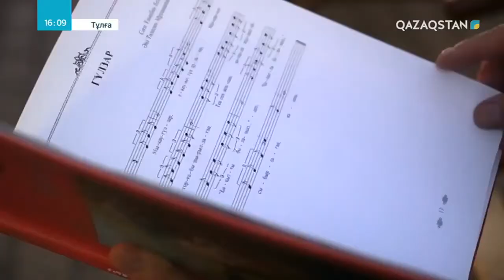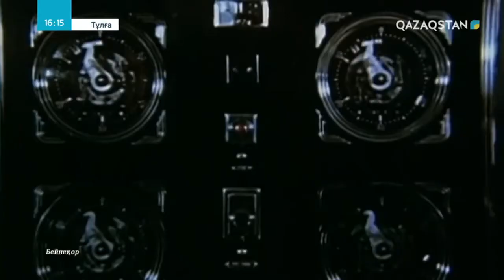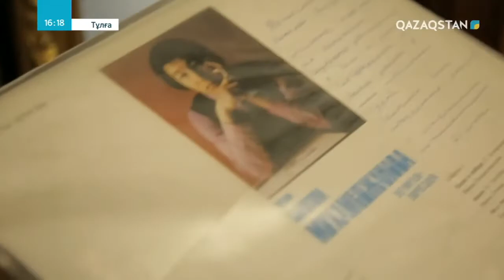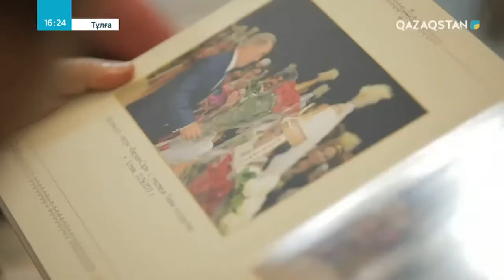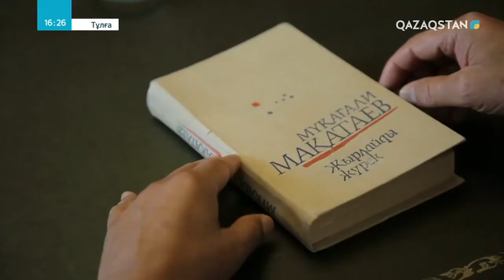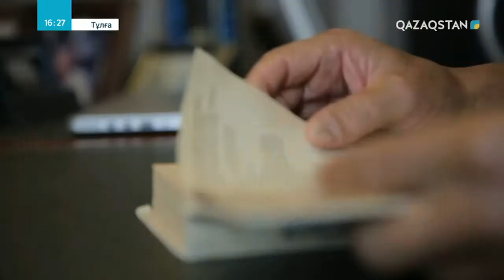«ТҰЛҒА». Төлеген Мұхамеджанов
Толеген Мухамеджанов в программа телеканала Казахстан